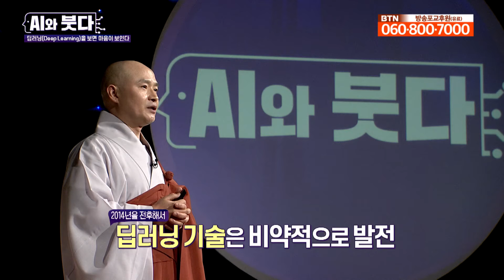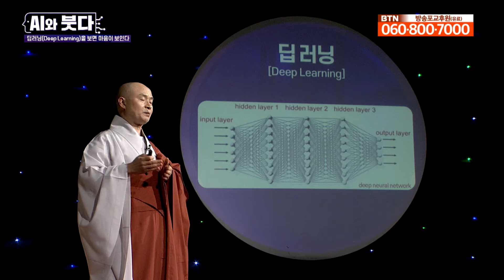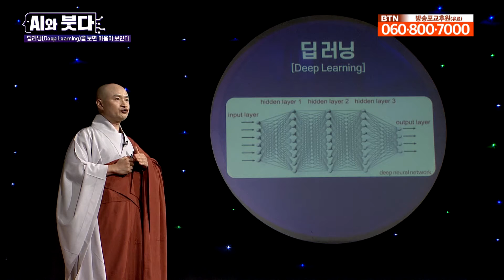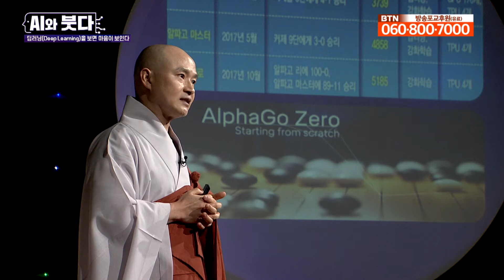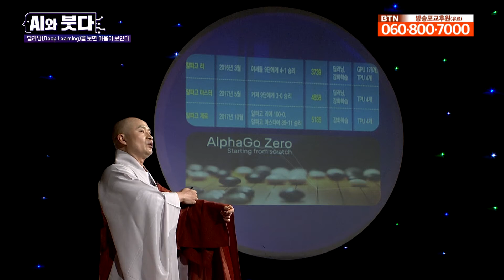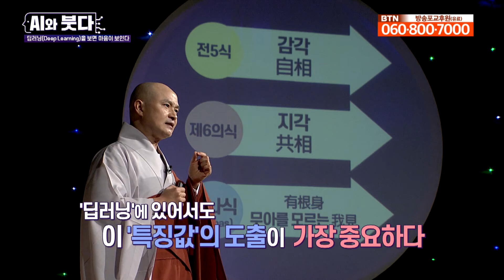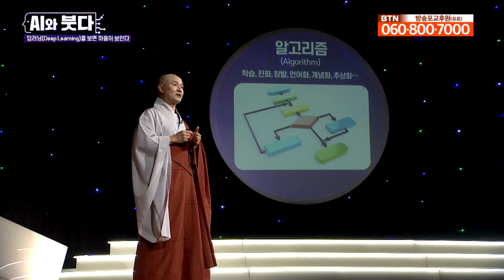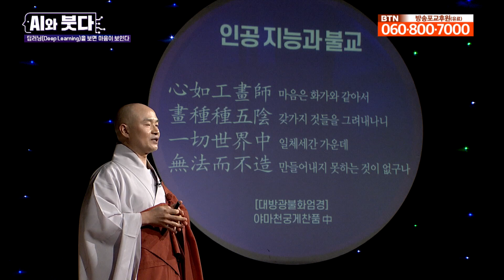인공지능? 과연 사람의 마음까지 읽을 수 있을까? - 보일스님의 AI와 붓다 4회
이번 시간은 딥러닝에 대하여 알아봅니다.
딥러닝은 학습을 통한 생각하는 인공지능입니다.
2014년 이후 딥러닝 기술은 빠르게 비약적으로 발전하였습니다.
그러나 문제는 과학기술이 빠르게 변화함으로써 성찰하거나 사유해 볼 새도 없이 빠른 속도로 전개되고 있다는 것입니다.
분명한 건 이 딥러닝이 어느 정도로 진화할지 아직 모르며 인간의 개입이 줄어들 것이라고 합니다.
인공지능을 어떻게 활용하고 관계를 맺을지에 대한 화두가 될 것입니다.
사람의 마음으로 만들어낸 인공지능 딥러닝, 이 딥러닝이 세상을 만들고 인간의 마음을 만들어 냅니다
마음으로 시작하여 마음으로 돌아가는 인공지능 딥러닝에 대하여 알아봅니다.